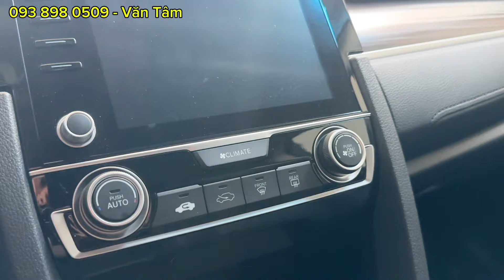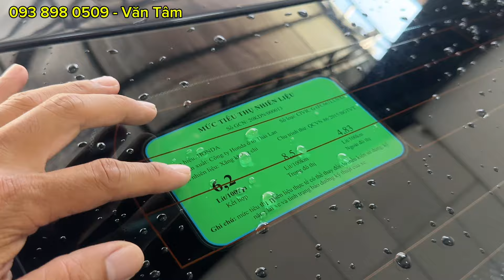Honda Civic 1.8G 2020 Nhập Thái | Mẫu Sedan C Cảm Giá Lái Tốt | Giá Chỉ 5xxTr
🇯🇵 HONDA CIVIC 1.8G 2020

🔹 Màu Xanh đen, nhập khẩu Thái Lan
🔹 Sản xuất: 2020
🔹 Oddo: 35k km
🔹 Xe được trang bị đủ đồ chơi: dán phim cách nhiệt, camera de, ghế chỉnh điện…
🔹 Tình trạng xe đẹp hoàn hảo